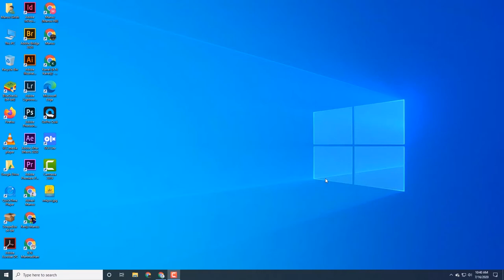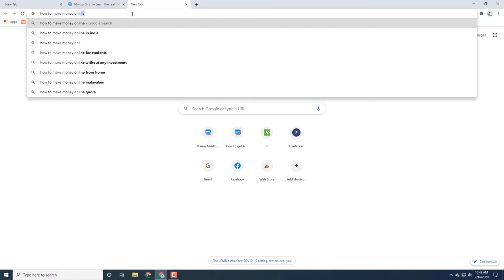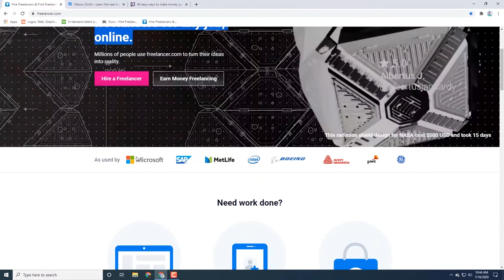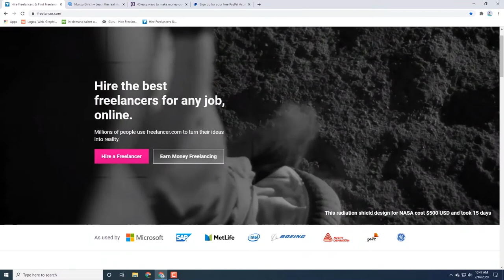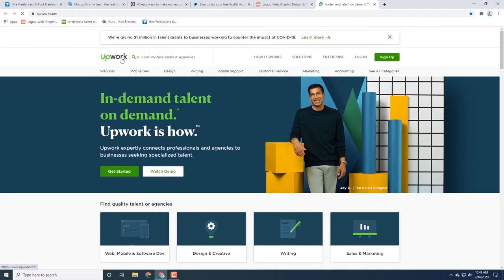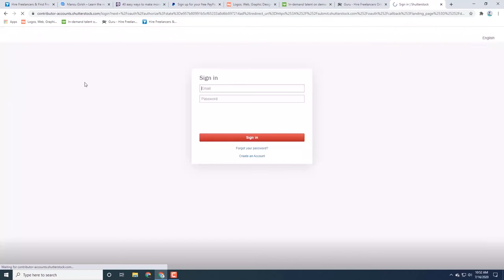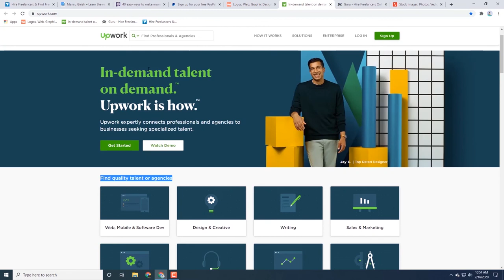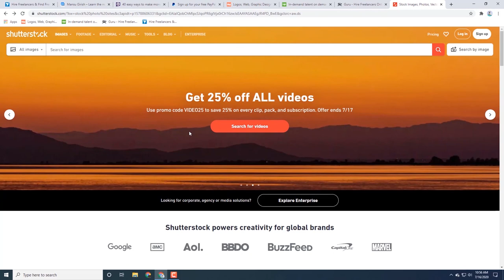How to become a Freelancer | A Begineers Guide | Introduction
How to become a freelancer Worker, online from home.

Have you always wanted to work as a freelancer? Do you feel like working from home? Would you like to know how to become a freelancer? Then look no further! In today's video I highlighted my personal journey as a freelancer and taught step by step how to become a freelancer.Consider this as my Part One of the Video and do follow if you are interested !

Also check my Personal Website and Facebook Page for more Details about, Let me know your valuable comments and suggestions always my videos will be based upon that.

Cheers !